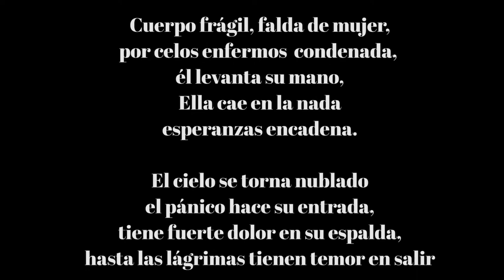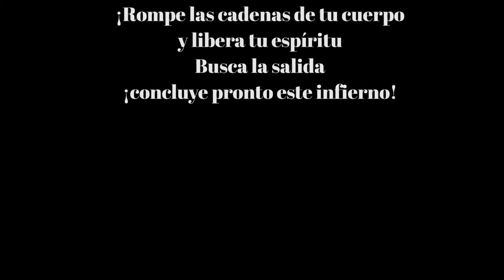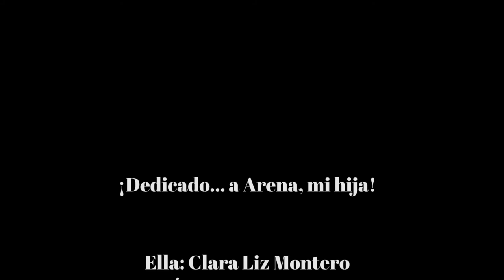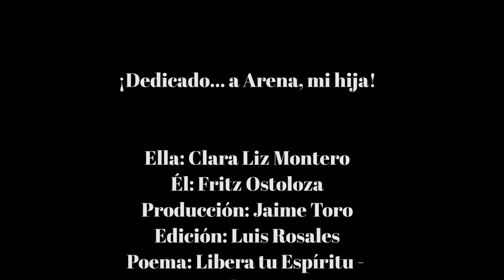Libera tu Espíritu - fritz ostolaza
corto dedicado a todas las mujeres del mundo, no hay escusa para la violencia y mucho menos el feminicidio, NI UNA MENOS.
Este es un ejercicio sencillo el cual podria terminar en una gran produccion.
herramientas: camara sony y un celular motorola.